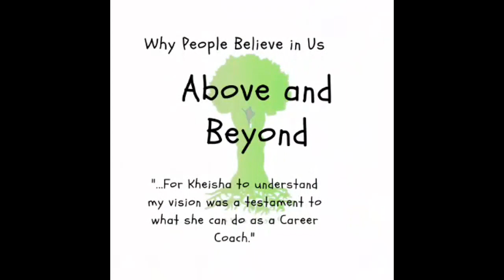Sun in Libra - Sun through the signs series